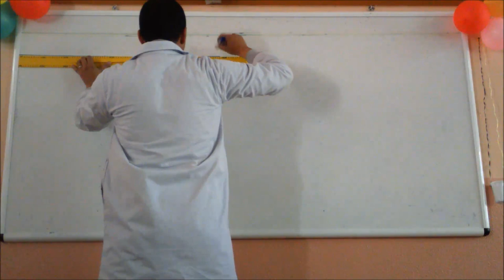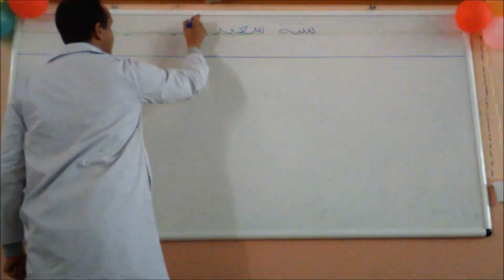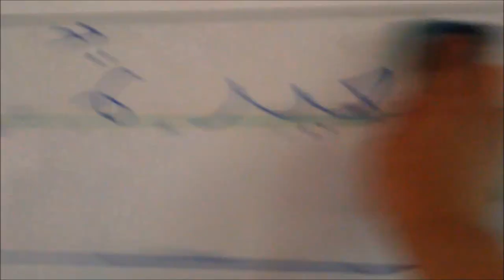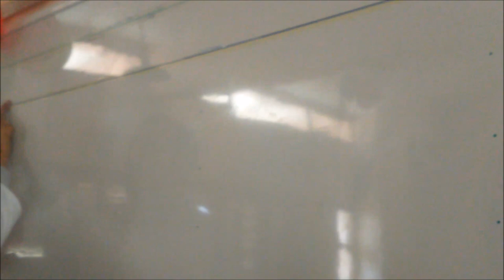أجمل و أروع طريقة على الإطلاق من أجل تسطير سبورة الأستاذ 2023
هام جداً
إن المترشح لمباراة التعليم يَلزمه مراجعة مادة "مستجدات نظام التربية والتكوين" المشهورة عند المترشحين بمادة"علوم التربية"، إذ أنها تشكل إحدى مواد الإختبارات الكتابية إلى جانب اللغة العربية واللغة الفرنسية والرياضيات والنشاط العلمي (علوم الحياة والأرض والفيزياء والكيماء) والديداكتيك الخاص بهذه المواد بالنسبة للسلك الابتدائي، أو إلى جانب مادة التخصص (مثل: الرياضيات ، المعلوميات، الإجتماعيات..) والديداكتيك الخاص بمادة التخصص بالنسبة للسلك الثانوي - إعدادي وتأهيلي-

- الحياة المدرسية